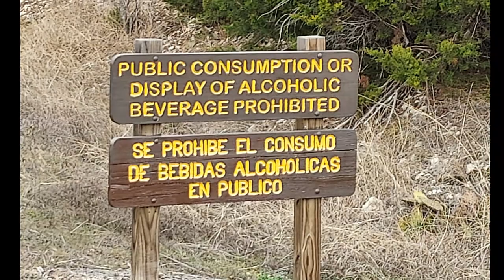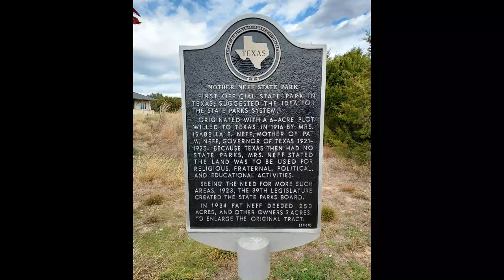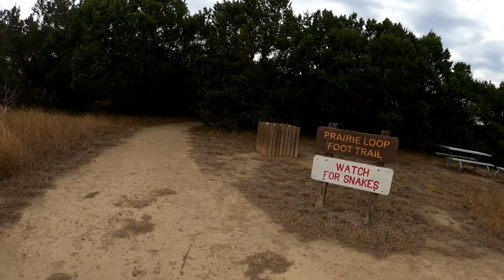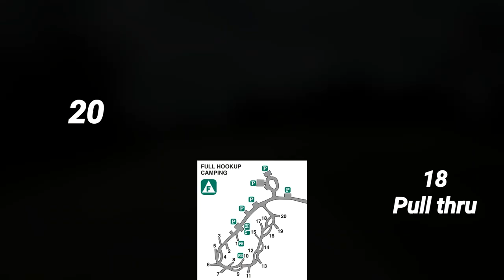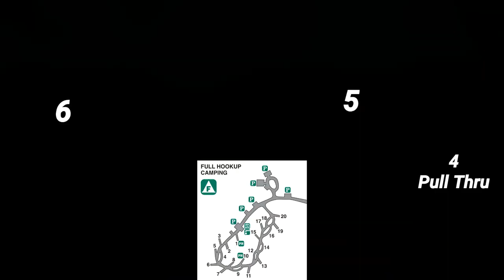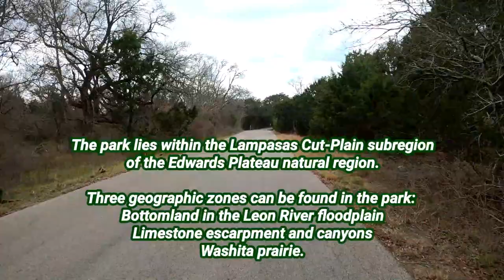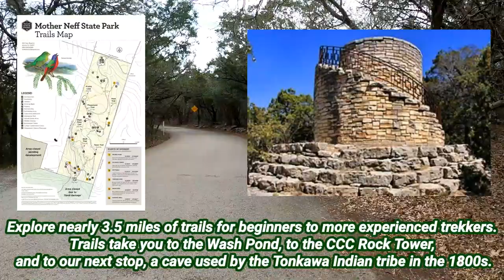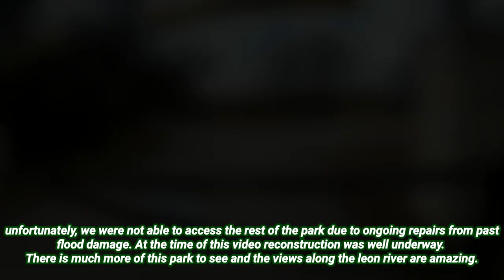Mother Neff State Park @ The Leon River' Moody TX. RV Living Camping, fishing, hunting. Indian caves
This is the oldest state park in Texas, Mother Neff State Park is a 259-acre (105 ha) state park located on the Leon River west of Moody, Texas in Coryell County. The park is part of Mother Neff State Park and F.A.S. 21-B(1) Historic District, which was added to the National Register of Historic Places on October 2, 1992.

The park's initial 6 acres (2.4 ha) were donated by Mrs. Isabella Eleanor Neff, mother of Governor Pat Morris Neff in 1916. Upon her death in 1921, Governor Neff created the Mother Neff Memorial Park, making it the first state park in Texas. The additional land was deeded to the state in 1934 by private owners; Governor Neff deeded 250 acres (100 ha) and Mr Frank Smith deeded 3 acres (1.2 ha). The park was opened to the public in 1937.

Company 817 of the Civilian Conservation Corps built the park from 1934 to 1938. The Company quarried stone and cut wood to build the structures that are still in use in the park today.

Most of Mother Neff Park sits in the flood plain of the Leon River and flooding shut the park down in 1992 and again in 2007.

Texas F.A.S. [federally assisted secondary road] 21-B(1) (County Road 314 locally known as Old River Road or Oglesby Neff Park Road) is a 6-mile (9.7 km) length of road built in 1939. The Texas State Highway Department constructed the road using allocated federal funds. The road follows the Leon River for much of its length from the west entrance of the park to Farm to Market Road 107.